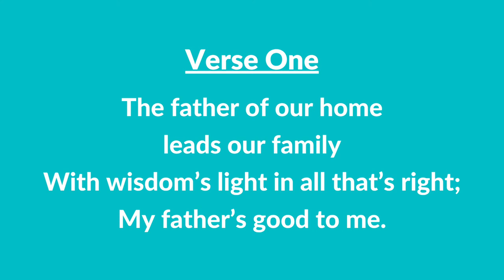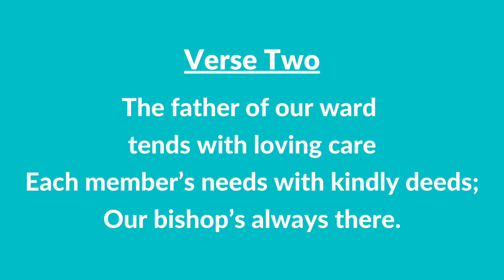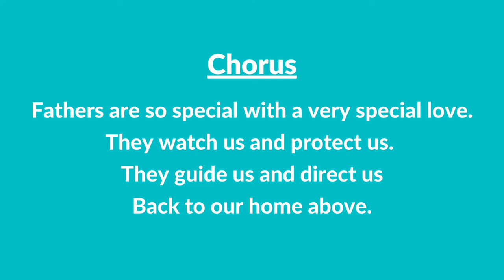#209 | Fathers (Instrumental With Lyrics) | LDS Primary Children's Songbook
#209 | Fathers (Instrumental With Lyrics)